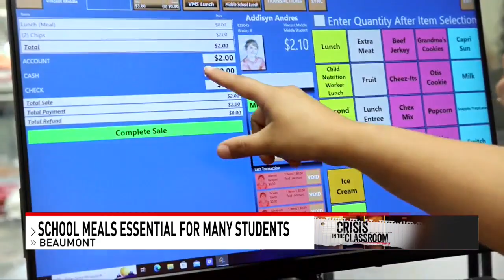Crisis in The Classroom: School Meals essentials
Most students get all of their meals at school. They aren't getting enough nutrition at home, so school lunch programs are looking into ways to deliver healthy and more appetizing meals for students.